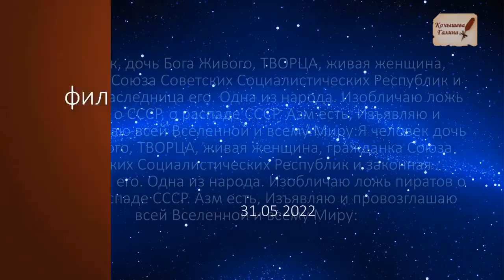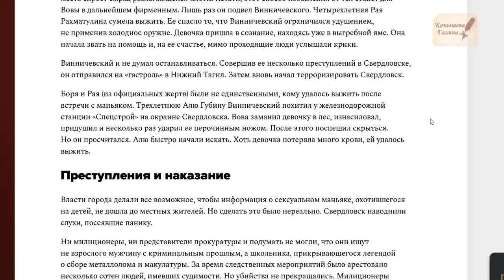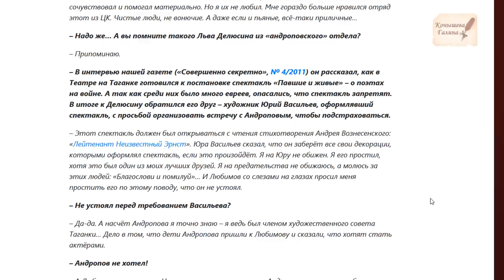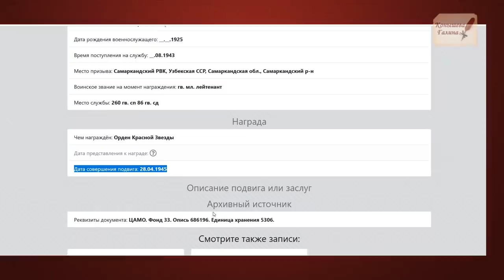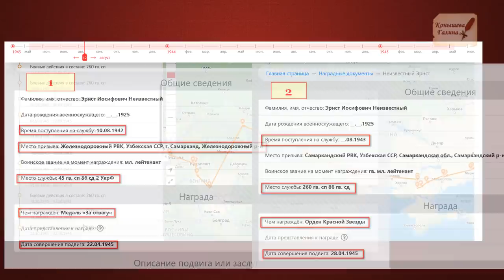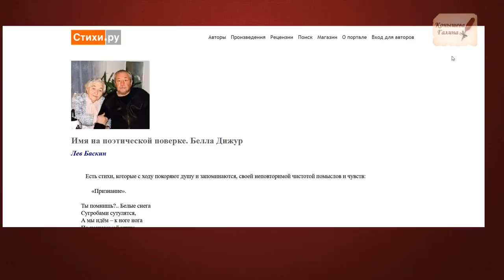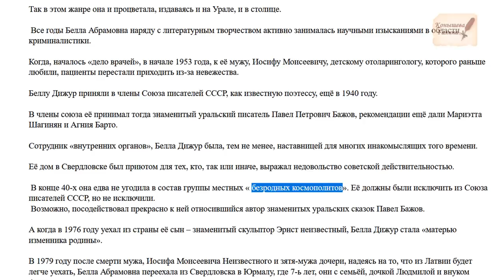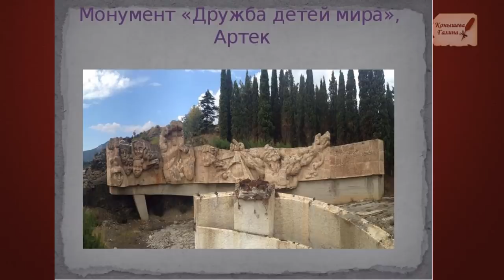Сатанинская скульптура ЭрнстаНеизвестного.4 часть.Кто стоял за семьей?Расследование Галины Конышевой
За Эрнстом Неизвестным и его продвижением стояла сеть агентов, связанных как с ЦРУ, так и с мировым закулисьем. К таким выводам я пришла после своего расследования.

Поддержать автора канала карта сбербанка 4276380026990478